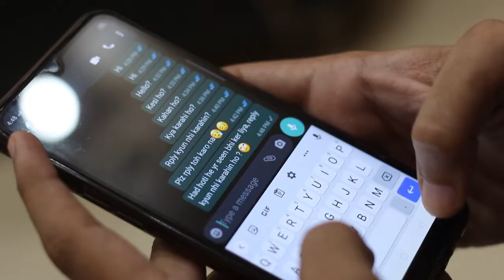No Reply | PSM | MRK Films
No Reply.

This video is about the Importance of Namaz, we would try to give the public service message about the importance of Namaz & if you get the point & like the video then share this beautiful message to your friends & family. Thanks.

Directed By - M.Mubashir Raza.
Written By - M.Mubashir Raza.
Edited By - Abubakar.
DOP - Abubakar.
Prod. Manager - Syed Fahad Ali.
Prod. By - MRK Films

Cast:
M.Mubashir Raza.
Syed Fahad Ali.